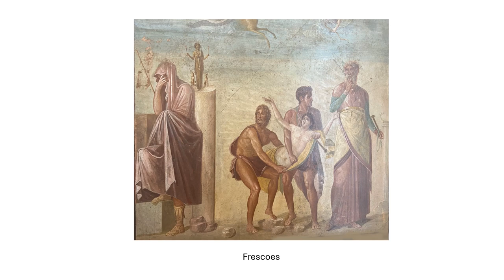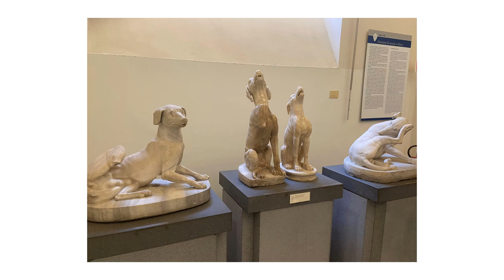National Museum of Archaeology, Naples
Frescoes, Mosaics and Sculptures from Pompeii and Herculaneum